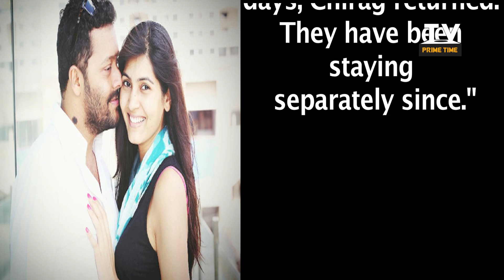Ek Shringar Swabhiman Actress Sangeeta Chauhan Wants Divorce From Husband | TV Prime Time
Ek Shringar Swabhiman Actress Sangeeta Chauhan Wants Divorce From Husband